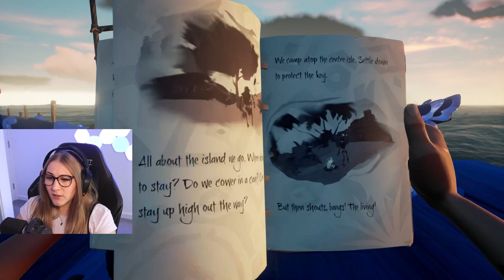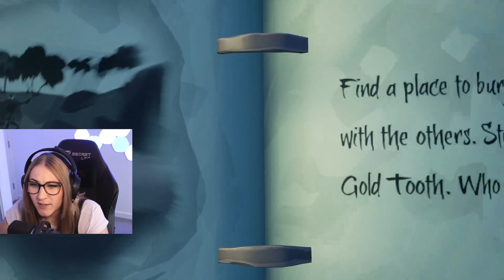Tall Tale 2: The Cursed Rogue (Sea of Thieves 'Lets Play')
Big nerd and pro side hustler. I play Old School Runescape, Apex Legends, Sea of Thieves, League of Legends and occasionally other BR/Story Playthrough games.

I also have a podcast that you should DEFINITELY listen to if you want more content